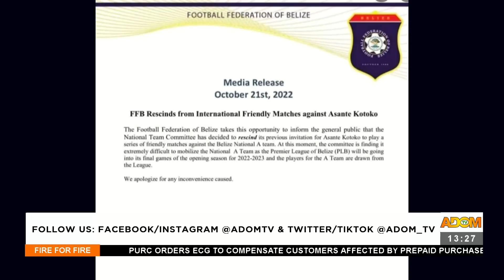Why Asante Kotoko and Belize friendly was cancelled, get ur facts right or shut up 🤐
There’s been lots of talks over Kotoko and Belize’s friendly match cancellation, never fall for anyone, these are the real facts on the grounds.